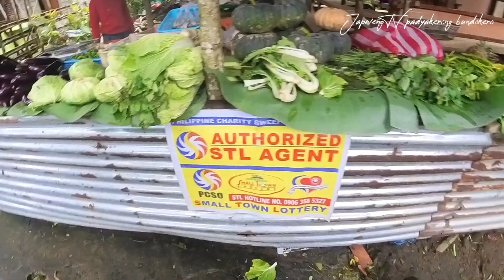Mapapamura ka sa gulay dito sabay Gala na rin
Yun nga mga lods halos magdamag ang ulan dahil sa bagyo Kaya hapon na rin kami nakalabas Para mamili ng gulay at ng makagala na rin 😄

JapwengTVvlog